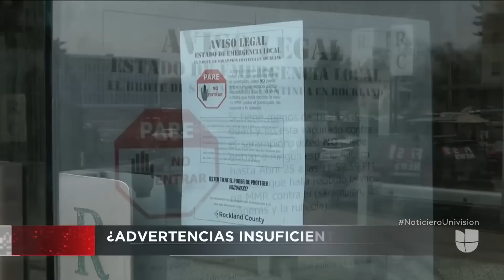Preocupación por el aumento de casos de sarampión: ya son más de 300 contagios en lo que va de 2019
En Rockland, Nueva York, han prohibido a las personas no vacunadas acudir a lugares públicos. Aún así, los casos de sarampión siguen aumentando y muchos padres ya están pidiendo cita para vacunar a sus hijos.